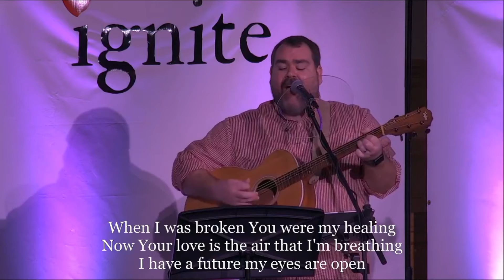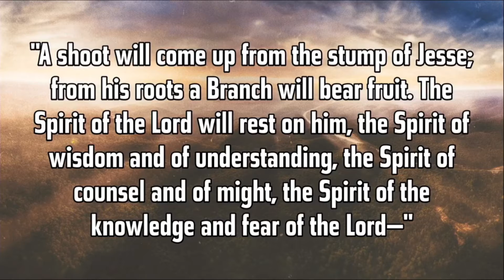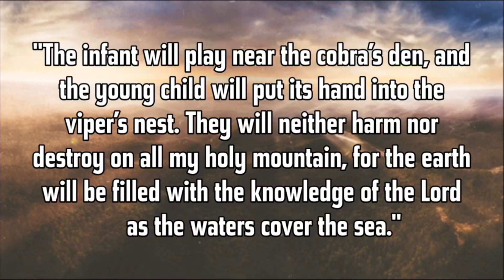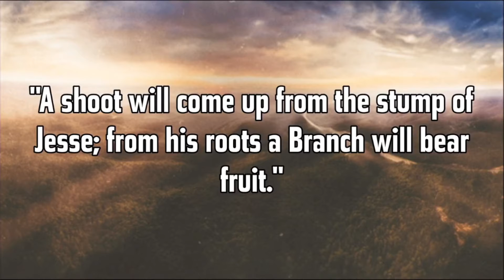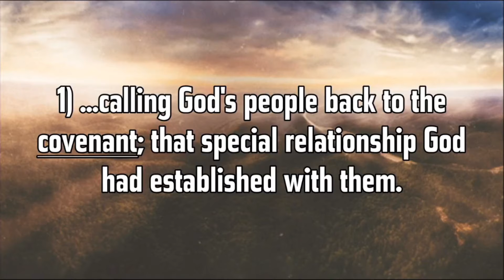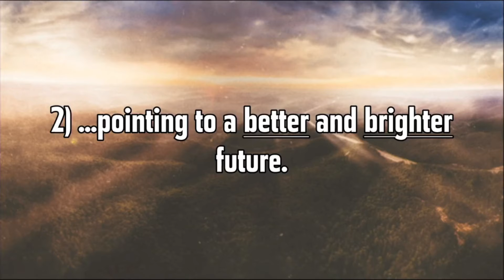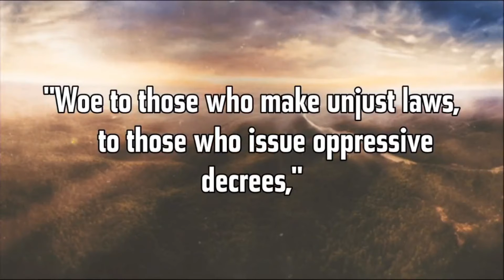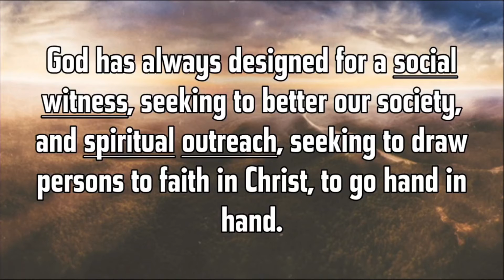The Old Testament: Message of the Prophets | Ignite Service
Modern Worship

Read the Bible for Life Message Series
The Old Testament:  Message of the Prophets
Isaiah 11:1-10

Worship with us on Sunday mornings - Facebook Live or in person
9:00 - Ignite Service - Modern Worship
10:30 - Traditional Service